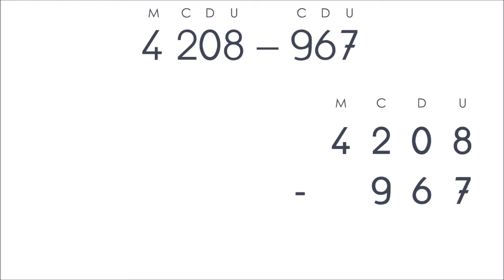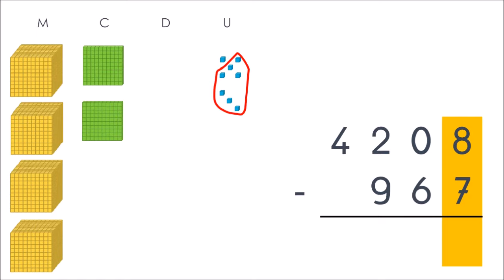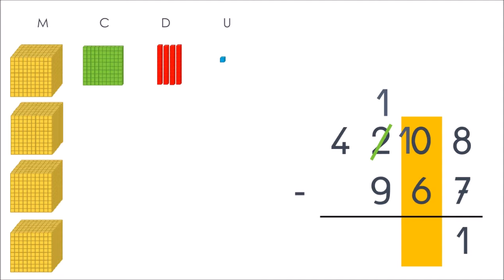Soustraction avec retenue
Soustraction posée avec retenue
Technique de la soustraction (méthode par cassage) _ Calcul

pour l'école, la classe à distance, l'école à la maison et l'IEF
pour les PE et les élèves d'école ou collège